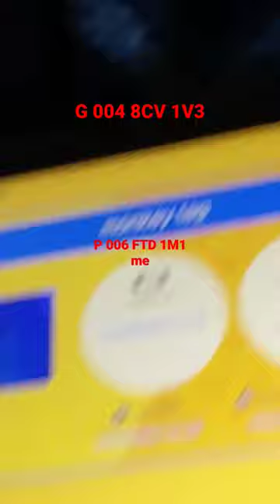my gorilla tag game on game builder garage